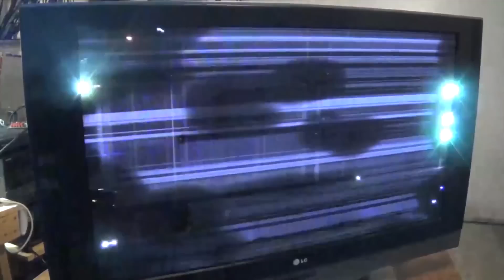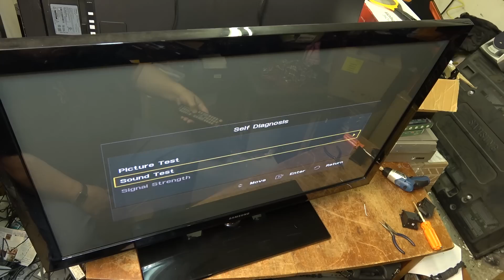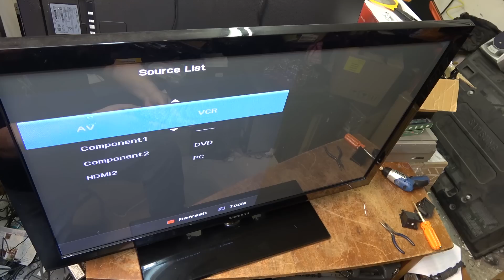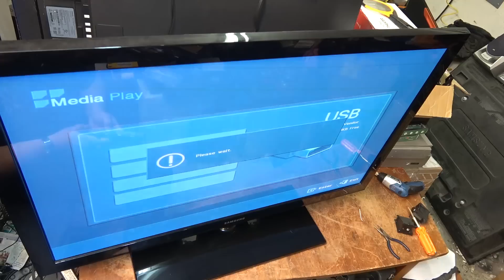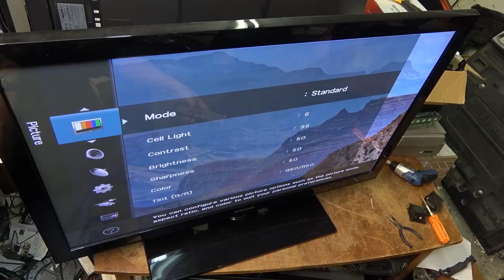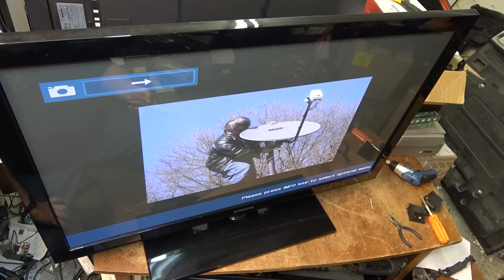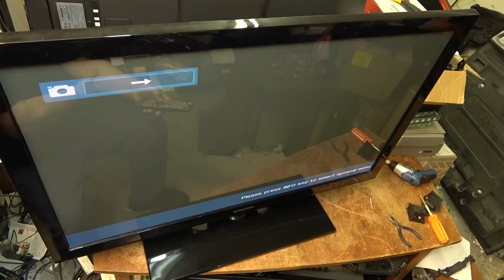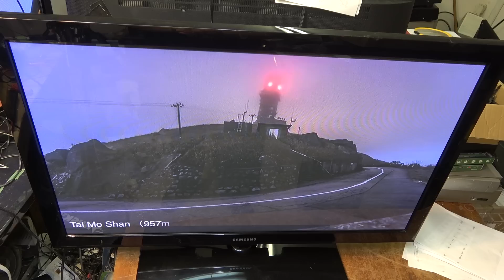Samsung PN42C430 shuts down relay clicks root cause discovered.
Samsung PN42C430 had an intermittent fault. thought I had it at first but after reassembly it failed again after about 20 hours of run time.  This time i am confident that this one is put to bed.